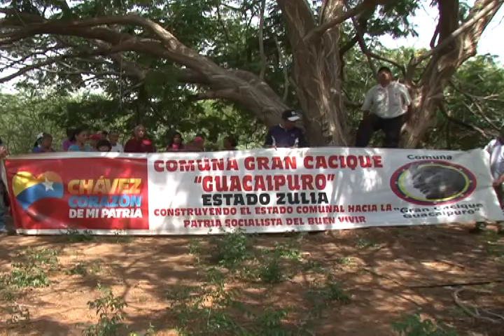Comunidad del Municipio San Francisco apuesta a la defensa de la patria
Con el propósito de brindar las herramientas para la defensa de la patria la Comuna Gran Cacique Guaicaipuro del municipio San Francisco practica en terrenos que serán utilizados para la construcción de viviendas 05/09/17